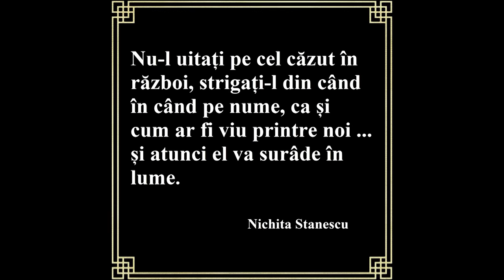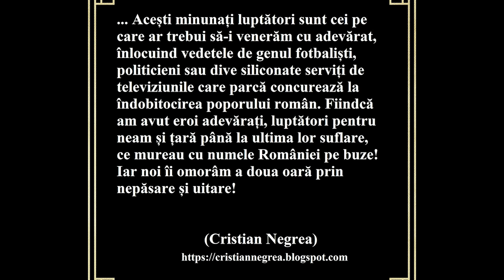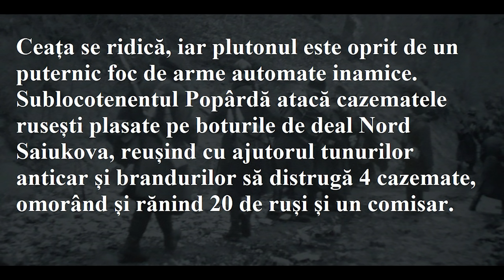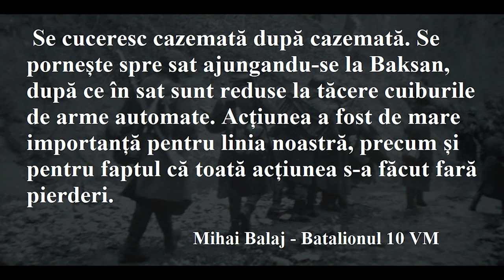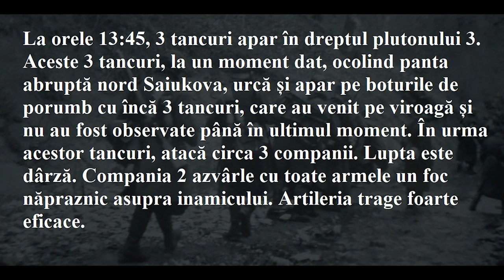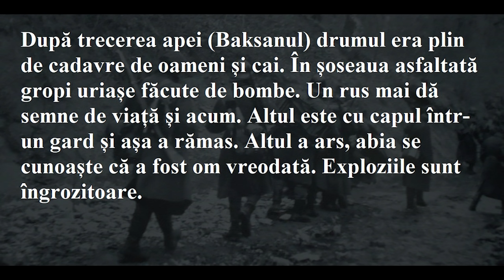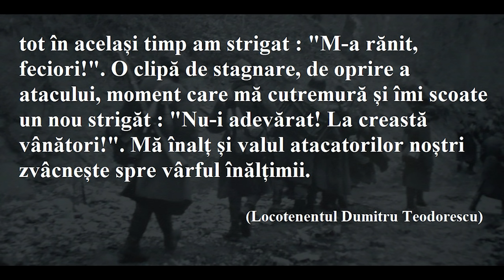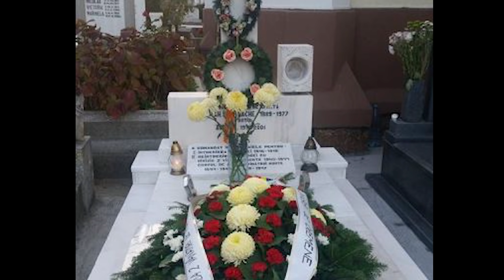Divizia de Cremene - trupele de elită române.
Vânătorii de munte au reprezentat pe toată durata Campaniei de Est singurele trupe de elită ale infanteriei române. În jargonul de astăzi, un fel de “berete verzi”. Cea mai cunoscută dintre acestea a fost Divizia 2 Munte. Curajul luptătorilor de sub comanda generalului Ion Dumitrache a făcut ca Divizia 2 Munte să-și dobândească pe front un binemeritat renume, pe masura hotărârii militarilor acestei mari unități : “Divizia de Cremene”.
Divizia de Cremene a atins cel mai estic punct al celui de-al Doilea Razboi Mondial. Vânătorii de munte au luptat în munții Caucaz, Divizia de Cremene ajungând aproape de Groznii, capitala Ceceniei.
“Divizia a 2-a s-a acoperit de glorie în Caucaz și merită recunostință și admirația țării, mulțumiri întregului personal condus cu onoare și demnitate de generalul Ion Dumitrache”.
                                                                                                 (Ion Antonescu)

Cruciada Diviziei de Cremene – Florian Bichir

👇 Apăsați clopoțelul (🔔) pentru a fi la curent cu ultimele noutăți.